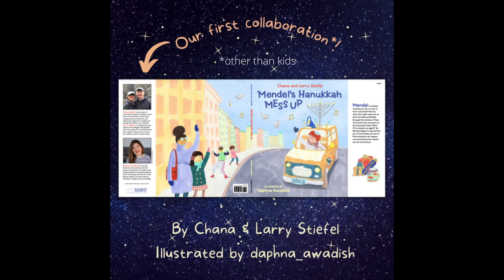Mendel's Hanukkah Mess Up Cover Reveal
A funny Hanukkah picture book by Chana & Larry Stiefel, illustrated by Daphna Awadish, coming from Kalaniot Books, 9-6-22.